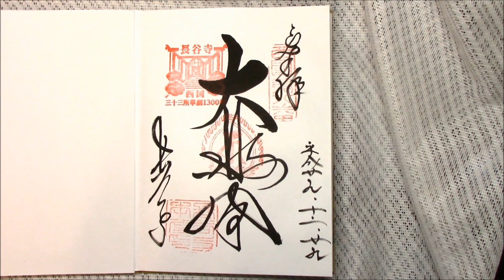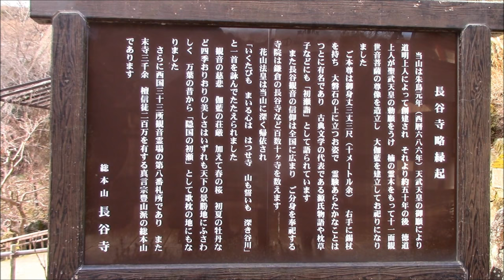豊山神楽院長谷寺(奈良県桜井市）Hasedera Temple in sakurai-shi, NARA